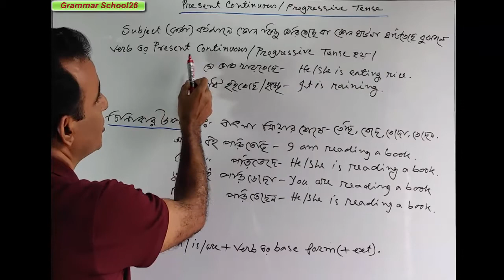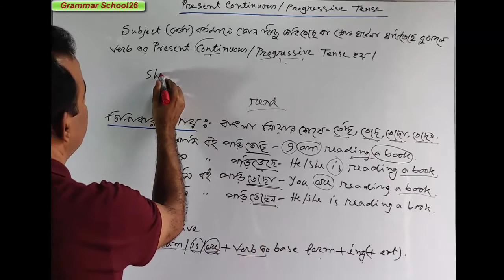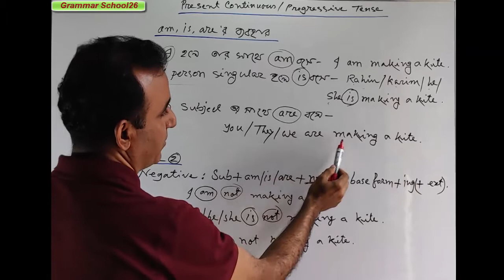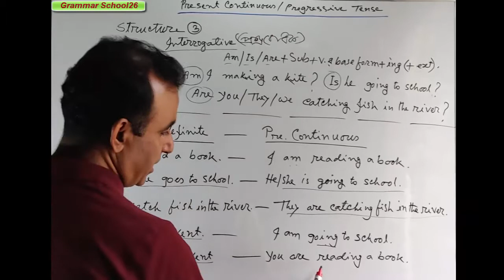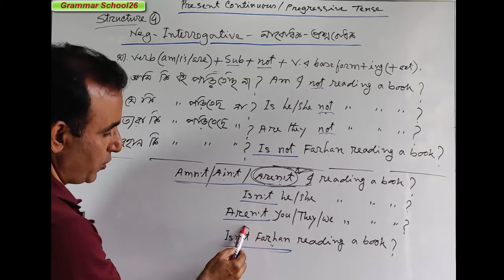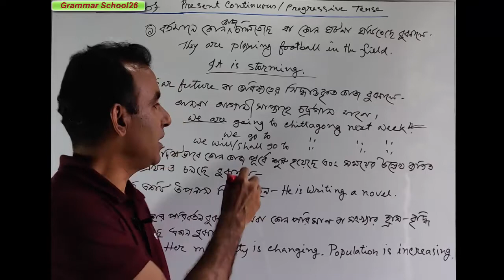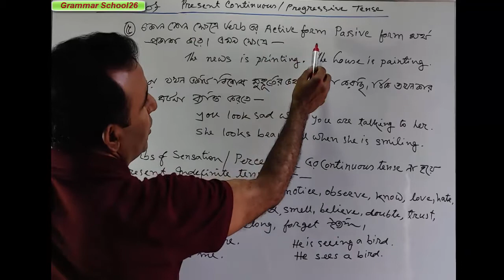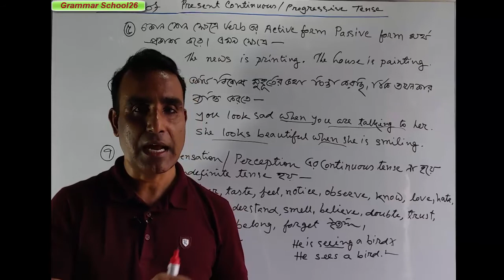Present Continuous Tense A - Z ।। How to learn Tense easily in Bangla with Examples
Present Continuous Tense A-Z. How to learn Tense easily in Bangla with Examples. Uses of Present Indefinite Tense in Bangla with Examples.
Present Indefinite Tense bangla.
In this video you will know how to learn present continuous tense easily. You will know all types of structures of present indefinite tense.
What is tense? Tense means time of action i.e. the time when an action is performed or done is called tense.
Types/kinds of tense
Firstly tense is of three kinds- a. Present Tense b. Past Tense and c. Future Tense.
a. Present Tense: I make a kite. He writes a letter. They play football in the field.
b. Past Tense: I made a kite. He wrote a letter. They played football in the field.
c. Future Tense: I shall make a kite. He will write a letter. They will play football in the field.
Present Indefinite Tense: What is being done at present is called Present Continuous Tense. Such as- He is going to school.
She is reading the holy Quran in the morning.
The old man is smoking now. He is walking in the morning. She is sleeping at present.
Near Future Actions: I is going to Dhaka tomorrow. Our college is opening on next sun day.
They are playing football in the field now. We are catching fish the pond at this moment.
This video will be very very helpful for you if you watch this one carefully and attentively and practice at home. You may note some important points from this video in your notebook, you want. Remember, it is a foreign language. You will succeed in learning it when you know the rules and enrich your stoke of vocabulary and practice them at your home and with your friends. You should read the dailies in English version every day. You should keep writing a daily diary, it will help you enrich words meaning. Discuss anything in English with your friends. Write a dialogue daily on various topics in your own English. It will grow creative power in you. Thus, one day you will be able to speak in English fluently and successfully.